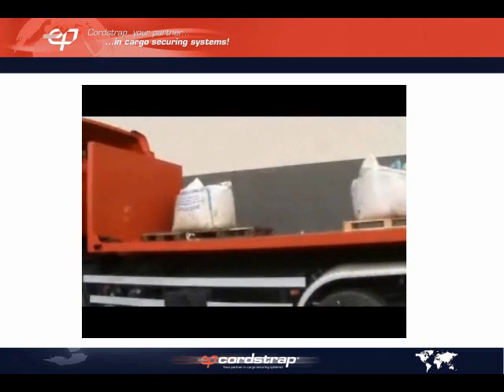Sliding Big Bags on Truck | video by Cordstrap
This video is created by Cordstrap. We are the global leading organization in research, development, sales and training of cargo securing systems. We made this video because of a real life situation one of our Cordstrappers spotted on the road. Driving around one day, he saw a truck with big bags loaded on it. It seemed that the driver of the truck thought the way he distributed his cargo and where he placed it was fine and nothing would happen to it. Flabbergasted as we were by this picture, we put the situation to the test at our Cordstrap Training and Test facility. Therefore we loaded a truck with the same kind of cargo the same way shown on the picture. We brought the truck up to a speed of 30km/hr (approx. 19mph). Than our driver hit the brakes and brought the truck to an emergency stop. Watch the video and see what happens... You can read the full article in our blog post

If you like more information on how you should secure your cargo, visit our